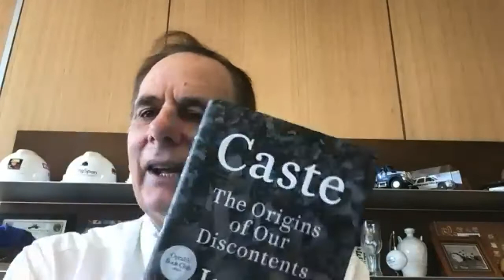Coffee with the Mayor Oct 2020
The Chandler Chamber of Commerce hosts "Coffee with the Mayor" featuring Chandler Mayor, Kevin Hartke giving updates on the state of the city.